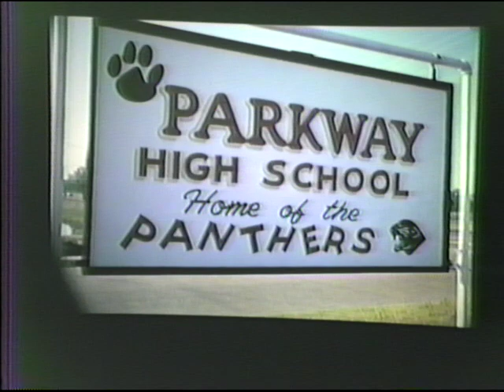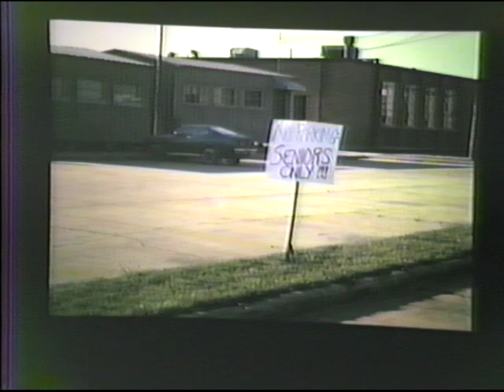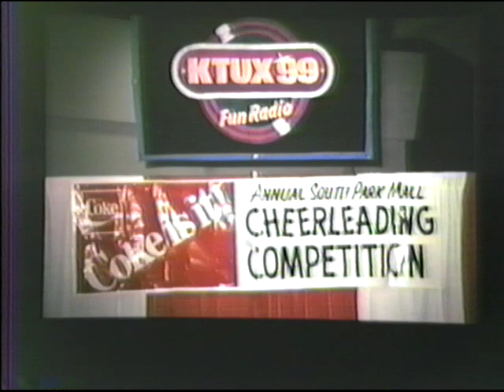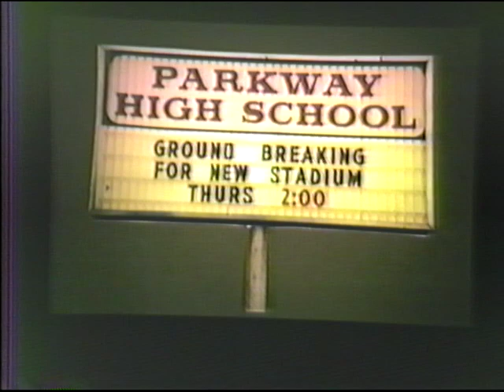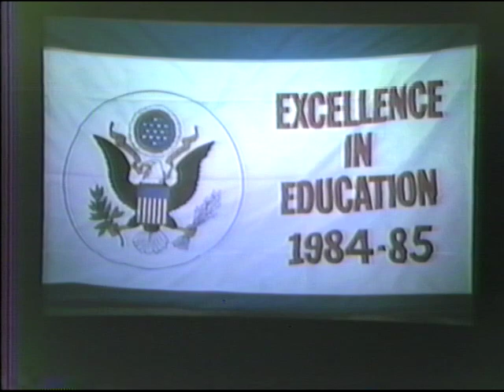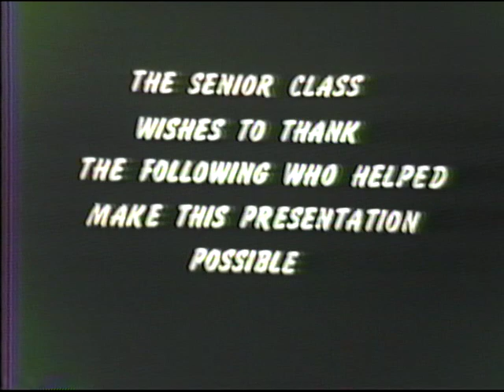Parkway Class Of 1986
Archiving ol VHS tapes into USB format. Here's the Parkway High School Class of 1986. thank you, Shaelyn Roche Neal for the tapes!!! A lot of history. opening of PHS Stadium fall 1985. First teacher in space.